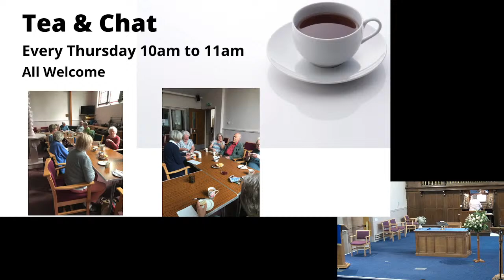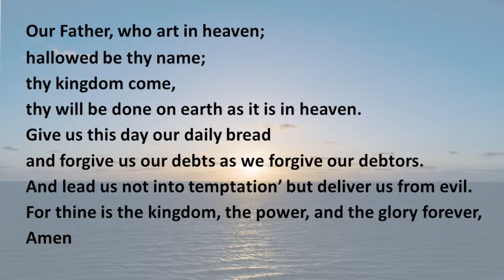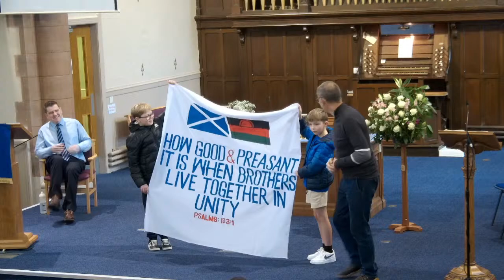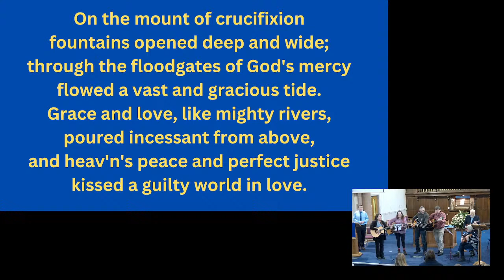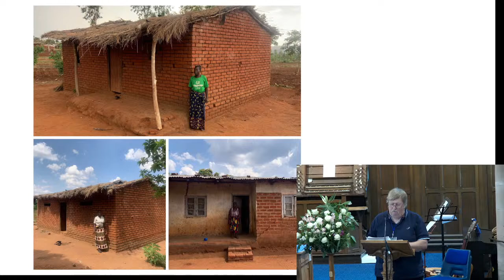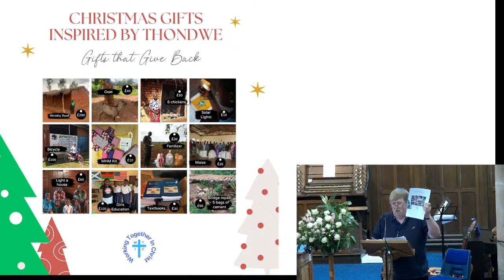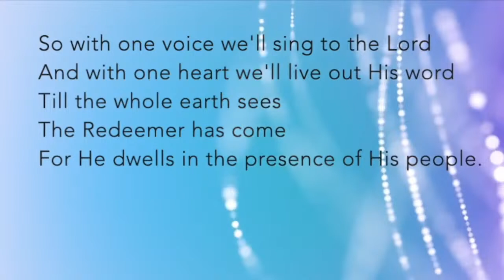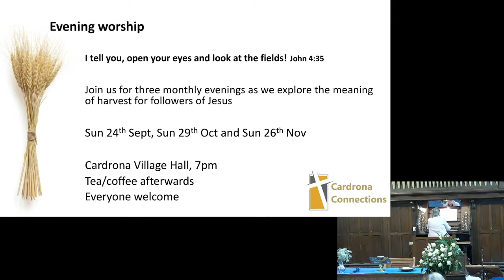ITW Sunday Service - 26th November 2023